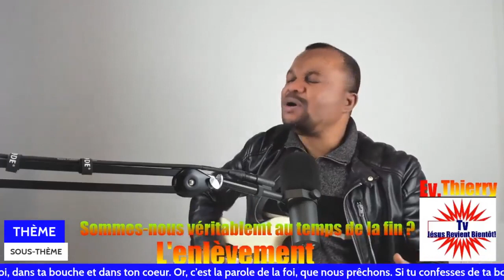Le mystère caché du nombre 144 000 des 12 tribus d'Israël et leur rachat, dévoilé par l'Év. Thierry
Le mystère caché du nombre 144 000 des 12 tribus d'Israël et leur rachat durant le règne de l'Antéchrist, dévoilé par l'Évangéliste Thierry.

La question qui se pose est : devons-nous interpréter ce nombre au sens littéral ou allégorique ? Que nous dit précisément la Bible à ce sujet ?

À noter que le nombre 144, selon les Écritures, est également lié à l'église, évoquant symboliquement la mesure d'un homme.

Visionnez simplement la vidéo ci-dessous jusqu'à la fin, et je crois de tout mon cœur que vous bénirez le Seigneur d'avoir permis de la regarder afin d'ajouter un plus à votre connaissance.